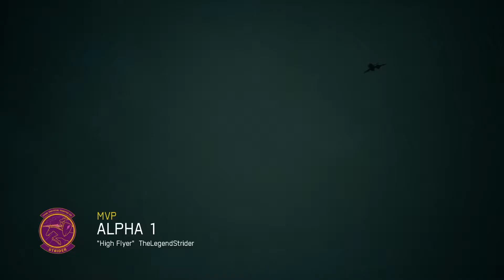ACE COMBAT™ 7: SKIES UNKNOWN | Team Deathmatch: Flying Over The Dock Of The Bay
The skies over Anchorhead Bay are once again dark and cloudy. But that won't stop me and the team from taking home a victory!!!